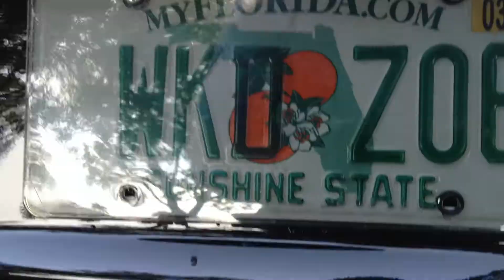Z06 Exterior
Z06 exterior video with exhaust sound clip